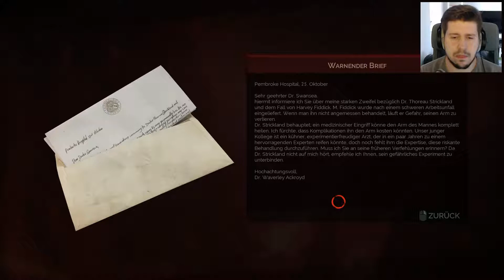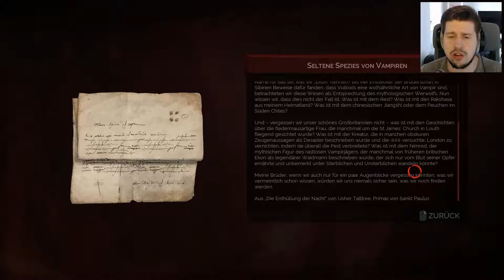Let's Play VAMPYR :: E004 // Ein Gefallen für die Lady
:: Let's Play VAMPYR ::

Episode 004 // Ein Gefallen für die Lady

VAMPYR
London, 1918. Sie sind Dr. Jonathan Reid, und erst seit Kurzem ein Vampyr. Als Arzt müssen Sie ein Mittel gegen die Seuche finden, die schon so viele Bürger der Stadt heimgesucht hat.

Als Vampyr sind Sie dazu verdammt, sich an denen zu laben, die Sie zu retten geschworen haben.

Du willst spenden? Dann hier :)